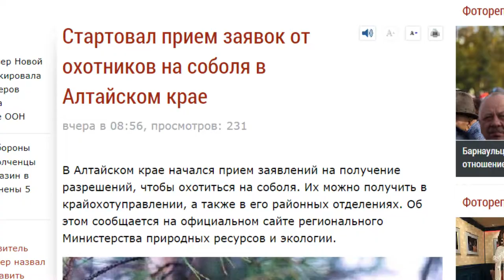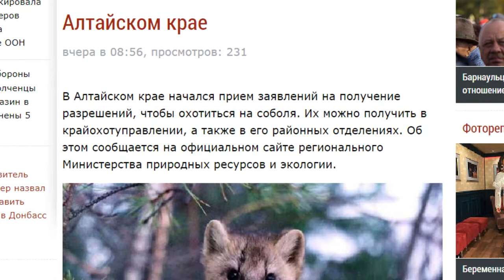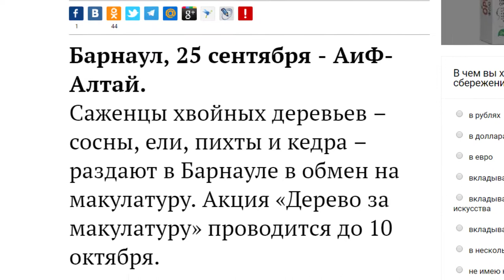О чем пишут издания «Сибирской медиагруппы» — обзор 26.09.2018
Как не поправиться с наступлением осенних холодов?
Барнаульский зоопарк предлагает барнаульцам взять черепашек на зимовку. Возвращать не обязательно.
В крае начался прием заявлений на получение разрешений для охоты на соболя.
АлтГТУ начал отбор «Наследников Ползунова».
Где раздают саженцы в обмен на макулатуру.